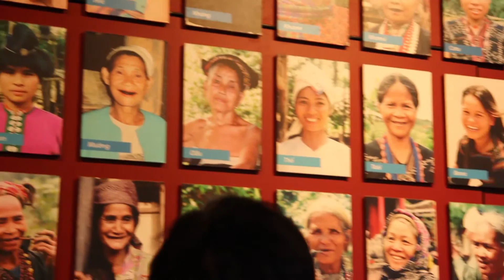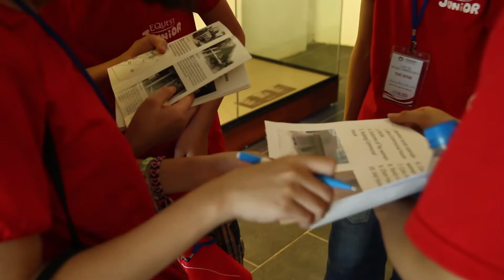Dã ngoại của thí sinh xuất sắc English Champion 2014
Ngày 17/6/2014, những học sinh xuất sắc lọt vào vòng 3 cuộc thi English Champion khu vực Hà Nội đã có một buổi dã ngoại thú vị tai Bảo tàng Dân Tộc học. Đây không chỉ là phần thưởng mà BTC dành tặng cho sự cố gắng của những thí sinh mà còn là cơ hội để các em hiểu thêm về văn hóa các dân tộc Việt Nam.

Đều là những thí sinh có màn trình diễn ấn tượng tại cuộc thi, thật dễ hiểu khi tiếng Anh là ngôn ngữ sử dụng bắt buộc trong buổi dã ngoại. Các thí sinh luôn tự tin trong việc giao tiếp với các thầy cô tại EQuest.